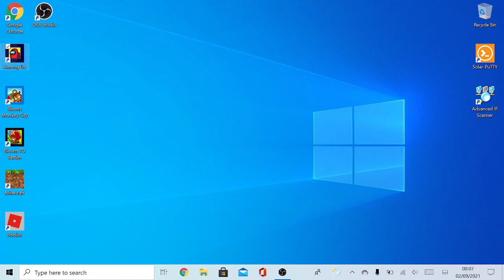Among Us Game-Play!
playing-Minecraft-Roblox-Fortnite-and more!
uploading-daily

➤ My mission:
● 1 Billion subs